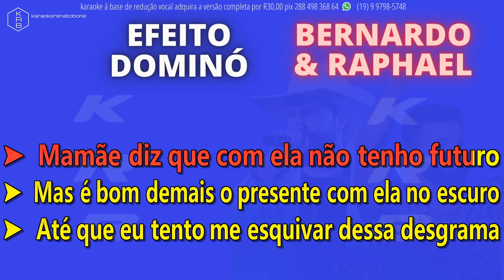EFEITO DOMINÓ - BERNARDO e RAPHAEL - PLAYBACK DEMONSTRAÇÃO